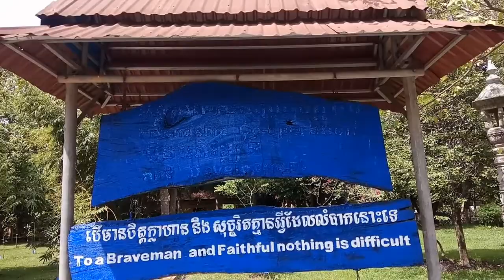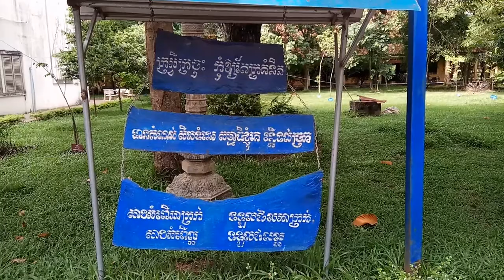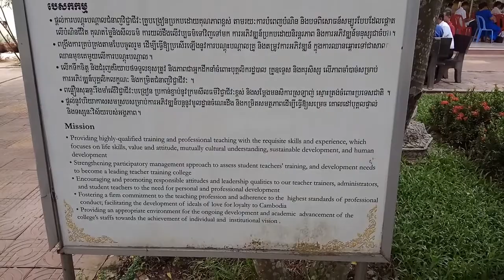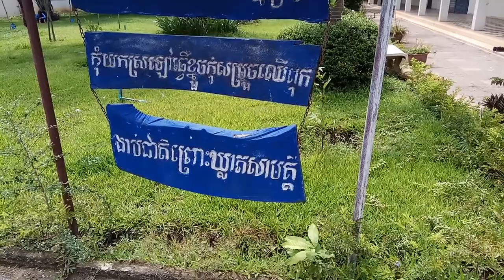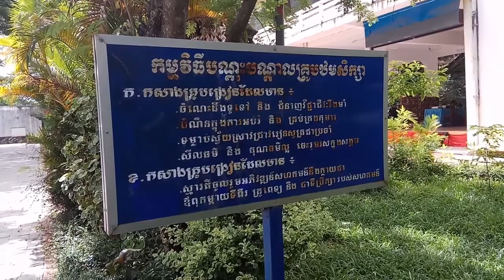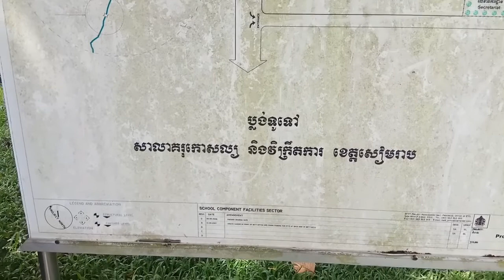សាលាគរុកោសល្យ និងវិក្រឹតការខេត្តសៀមរាប ខែមិថុនា ឆ្នាំ២០១៨, ប្រទេសកម្ពុជា/ TTC in Siem Reap, Cambodia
សាលាគរុកោសល្យ និងវិក្រឹតការខេត្តសៀមរាប បានបណ្តុះបណ្តាលគ្រូបឋមសិក្សានៅខេត្តសៀមរាប ប្រទេសកម្ពុជា។/ TTC in Siem reap , Cambodia in June 2018 where the primary education teachers are trainded in Siemreap province.